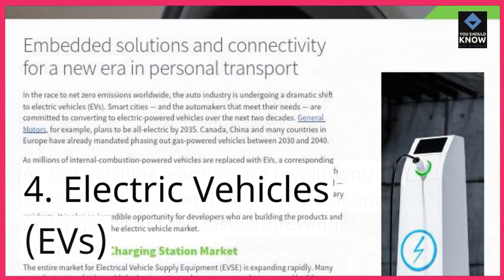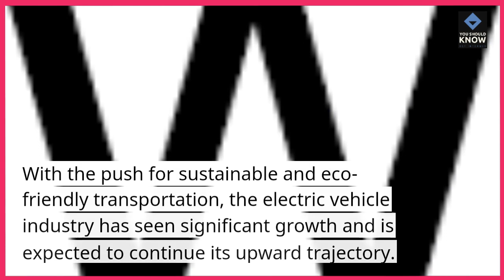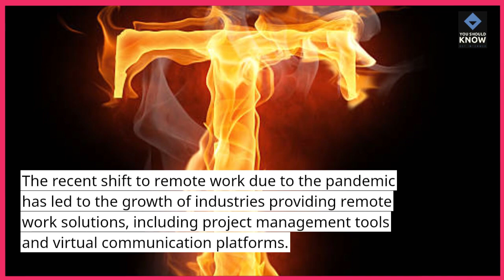Top 10 Fastest Growing Industries in the Global Economy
Identify lucrative investment opportunities with our list of the top 10 fastest-growing industries driving innovation and economic expansion in the global economy, from renewable energy and e-commerce to biotechnology and cybersecurity.